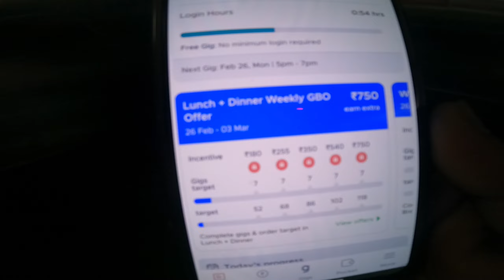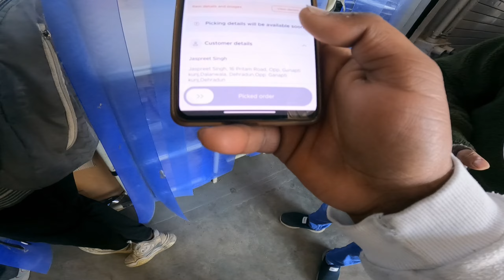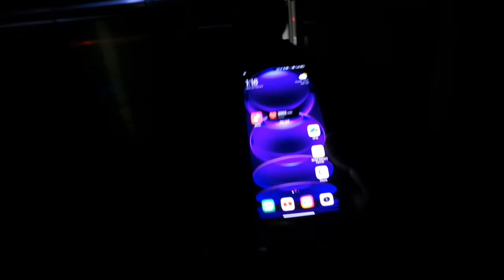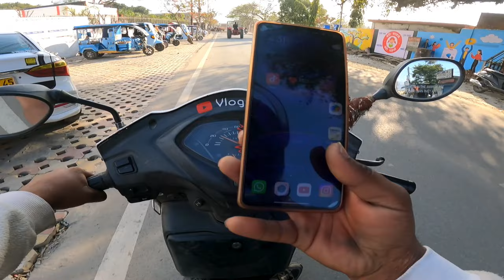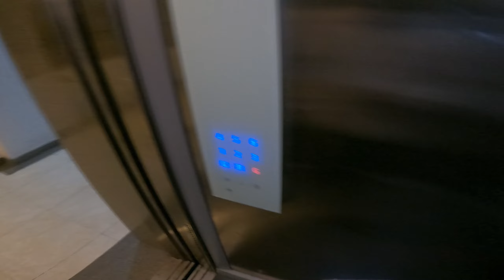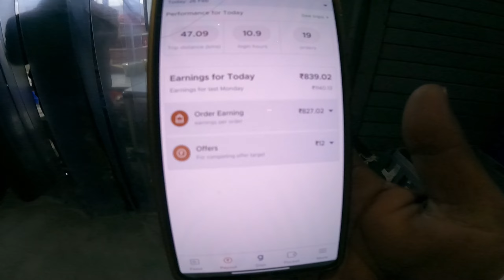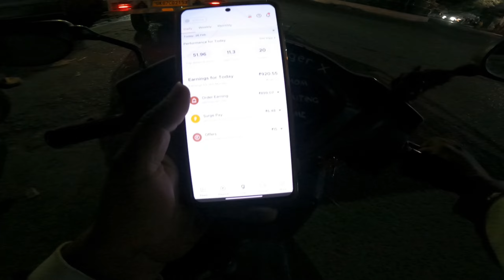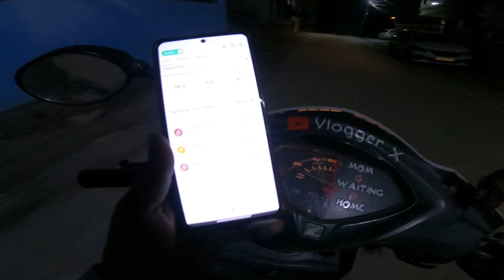Blinkit new incentive😱!! today live earning🤑!! blinkit delivery boy salary💰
vehicle -   activa4g